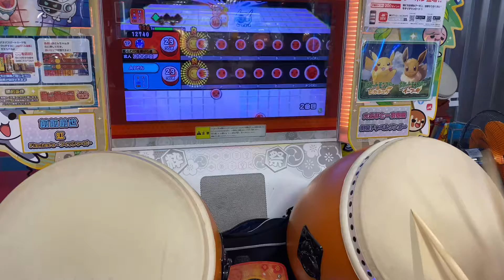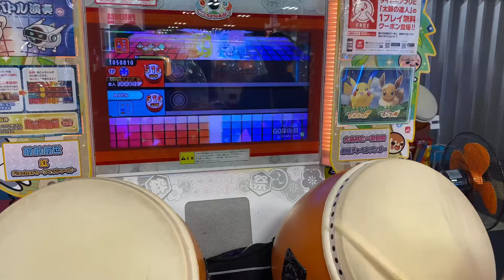GOIN'!!! 裏 全良！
こんにちは！やきそば！です。
中学3年生ドンだーです。
受験もありますが勉強も頑張りながら太鼓をやっています。
動画のストックがあるときは毎日投稿していくのでよろしく！！
リクエストも受け付けているのでどんどんリクエストしてくださいね！

太鼓番はこちら！フレンド申請受け付けてます！